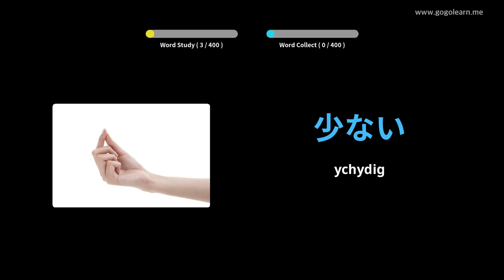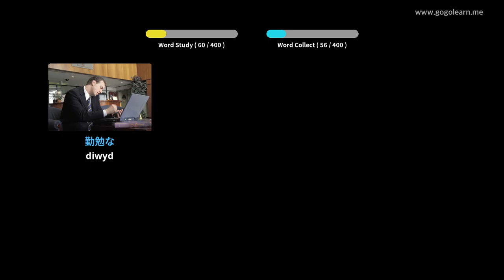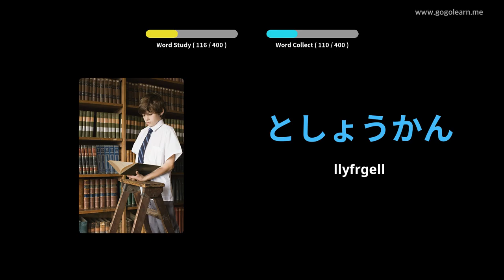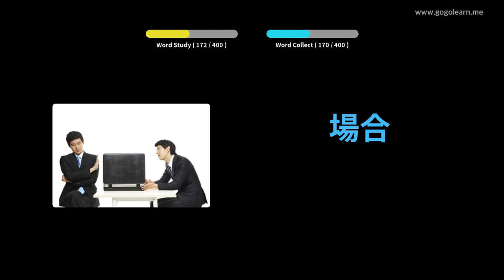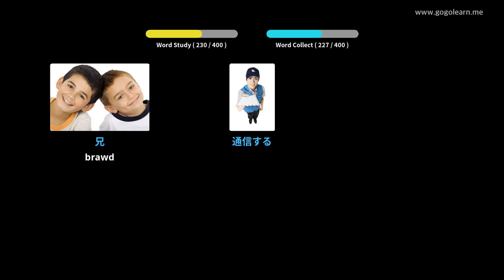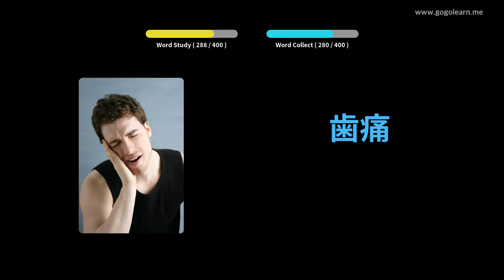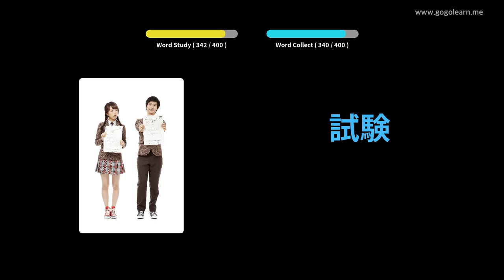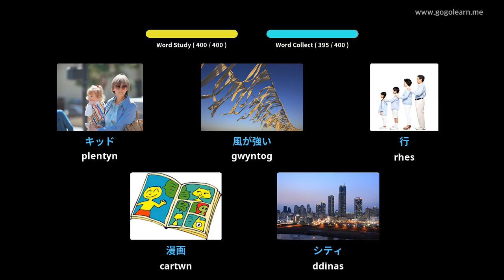Ysgol Uwchradd Geirfa Japaneaidd 1 | Golearn